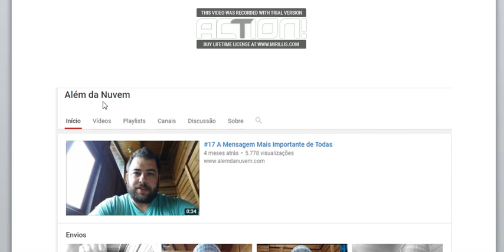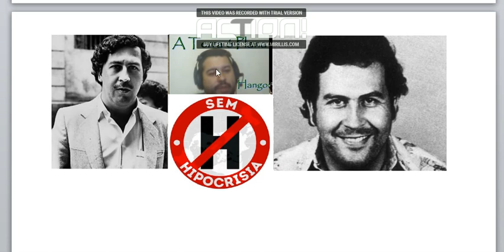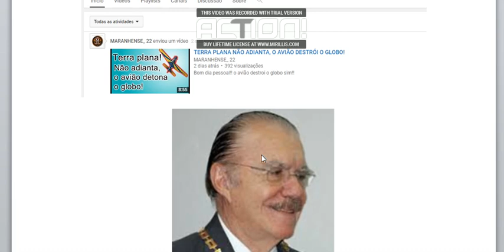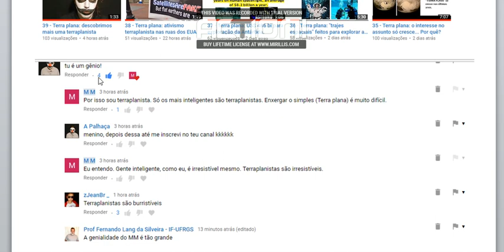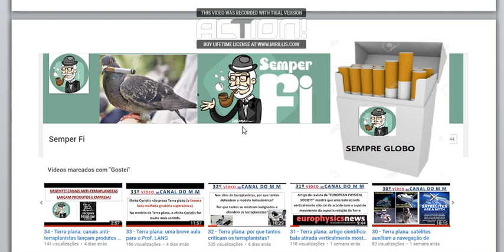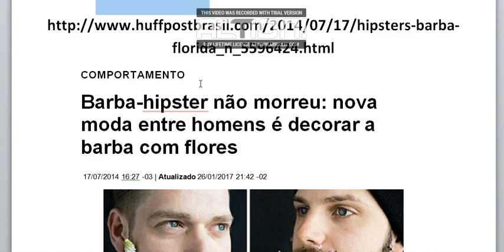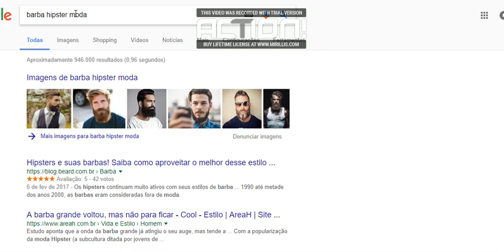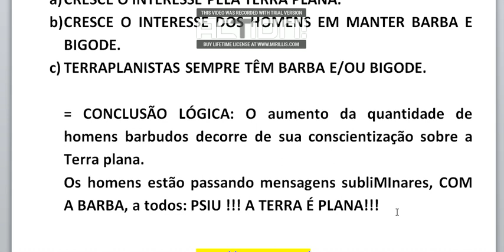40 - Justificando o aumento do interesse no tema Terra plana.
40 - Justificando o aumento do interesse no tema Terra plana.

Neste vídeo, usei o mesmo estilo de raciocínio lógico que os pseudo-cientistas heliocentristas usam.